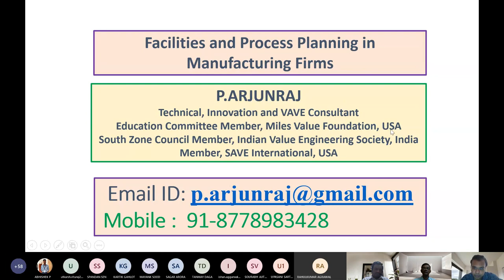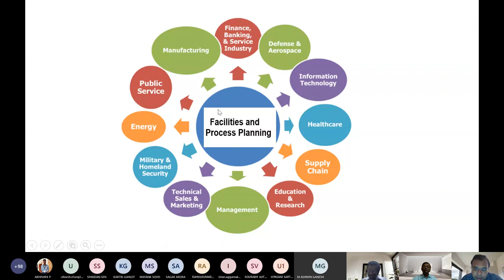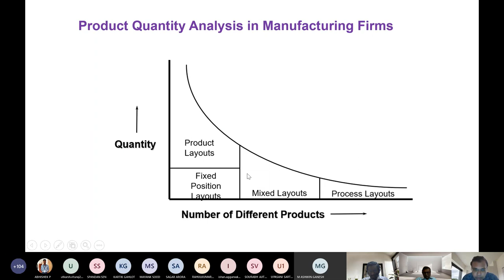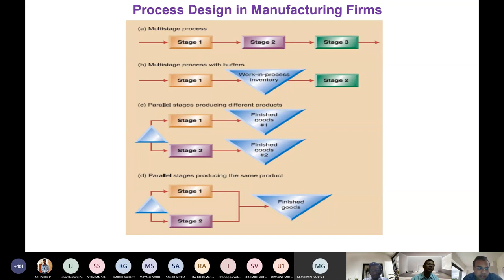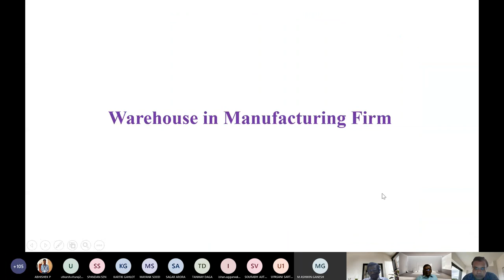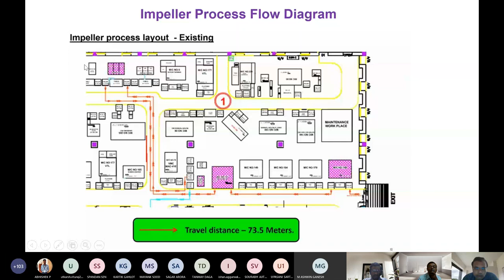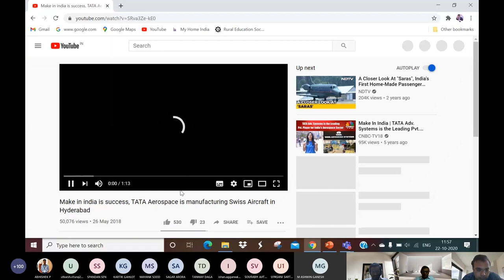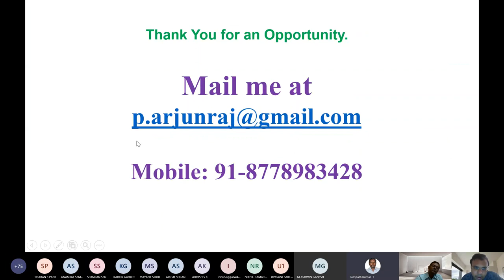Facilities and Process Planning in Manufacturing Firms by P.Arjunraj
The content covered in this video includes Overview of Facilities and Process Planning, Different Layouts and Equipment's in Manufacturing Firms, Warehouse in Manufacturing Firms, Production and Testing in Manufacturing Firms, Process Improvement in Manufacturing Firms, Agricultural sector Facilities and Process Planning, Videos related to Facilities and Process Planning.

        The strategic facility planning identifies the type, quantity, and location of spaces needed by the organization. It contains two main components, the first being an in-depth analysis of existing facilities and the other an achievable and affordable plan to meet the organization's needs.

                 Process planning is a preparatory step before manufacturing, which determines the sequence of operations or processes needed to produce a part or an assembly. This step is more important in job shops, where one-of-a-kind products are made or the same product is made infrequently.